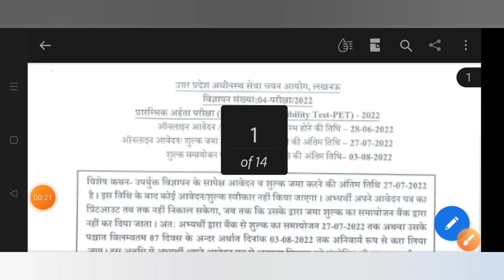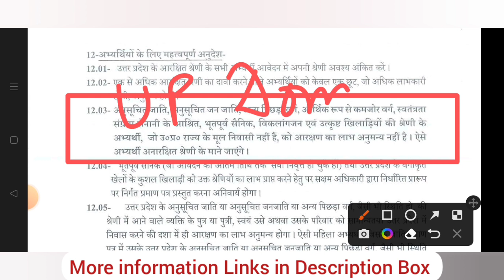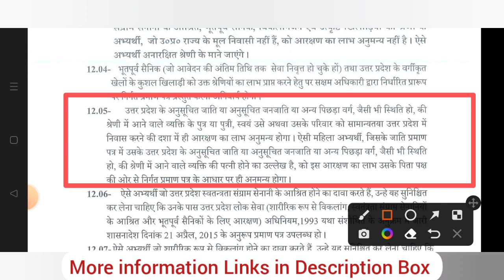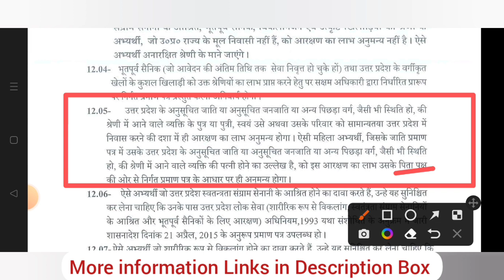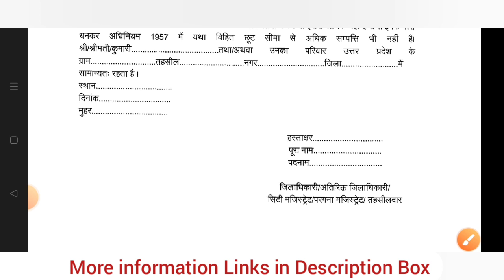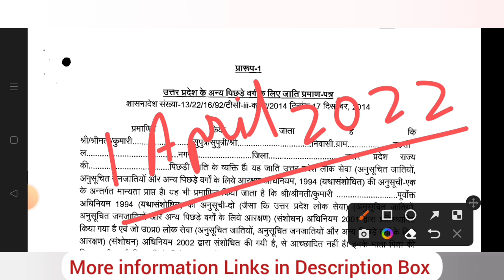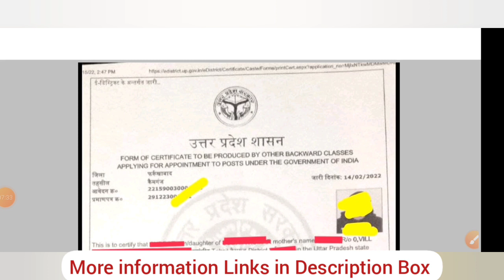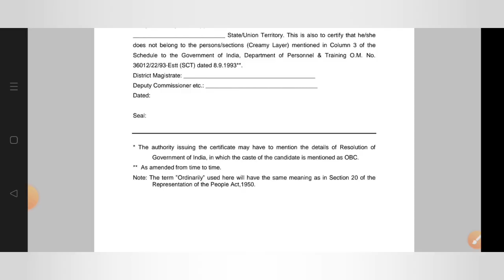OBC for UPSSSC PET Hull detal on UPSSSC PET OBC NCL Certificate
UPSSSC PET OBC NCL Certificate. How to get OBC Certificate for UPSSSC PET? In this video you will get full information about OBC NCL Certificate required for UPSSSC PET Exam form. You will get 27% reservation in UPSSSC PET with OBC NCL Category.

Uttar Pradesh UPSSSC has released the advertisement for preliminary examination. Those who are eligible for high school or more, then register for this examination immediately, In future, all types of government jobs that will be conducted by UPSSSC, it will be necessary to pass this exam.

UPSSSC PET 2022 has been initiated by the Uttar Pradesh Government to make it easier for the applicants and they will not have to apply separately for different vacancies in UPSSSC. The candidates qualifying Preliminary Eligibility Test will be eligible to appear for the Mains Exam to be conducted to recruit for UP Lekhpal, X-Ray Technician, Junior Assistant, and other Group B & C posts. The UPSSSC Preliminary Eligibility Test (PET) 2022 Exam Details, Notification PDF and Online Registration Link has been released The Official UPSSSC PET Notification 2022 has been released on 28th June 2022 by UPSSSC to shortlist candidates for Mains Exams to recruit Group “B” and “C” posts in the Uttar Pradesh state government.